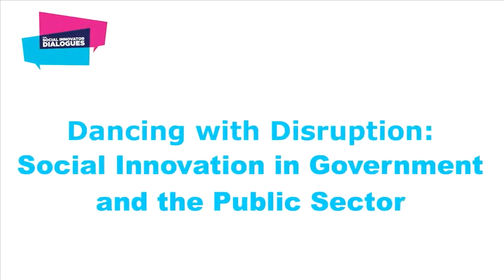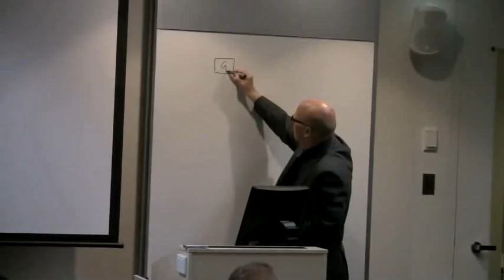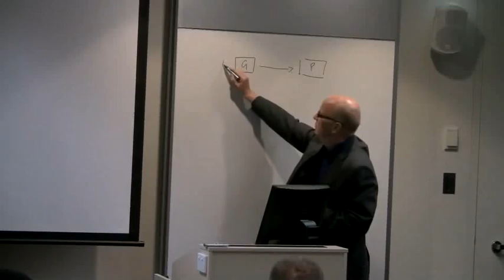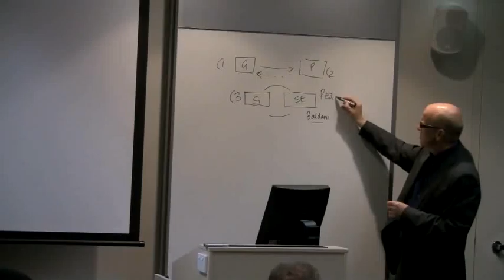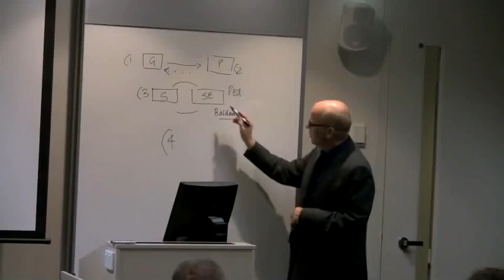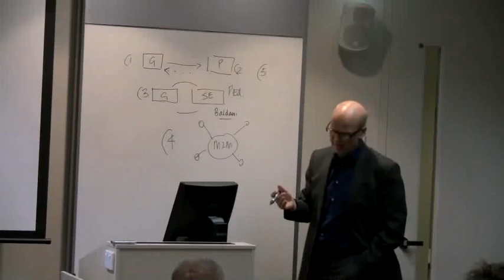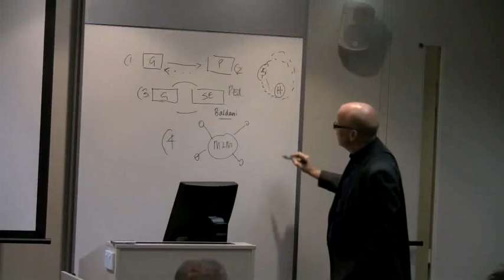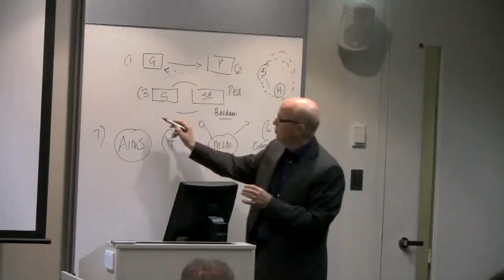Charlie Leadbeater - Dancing with Disruption - SI Dialogues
Talk from Charles Leadbeater in Sydney in June 2011 as part of the SIDialogues Collaboration between ASIX, TACSI and CSI